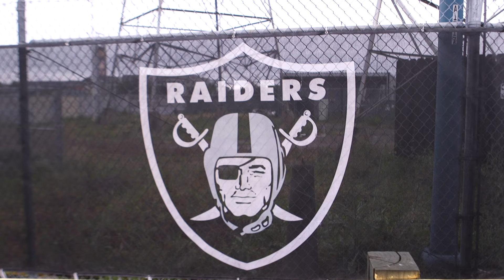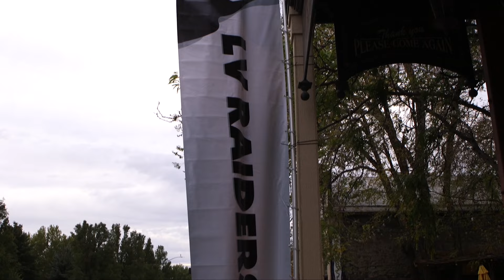Chairman on why Raiders lease agreement should be done by September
The Las Vegas Stadium Authority Board chairman Steve Hill explained to media why September 2017 would be a good time to have the stadium lease agreement done with the Raiders.